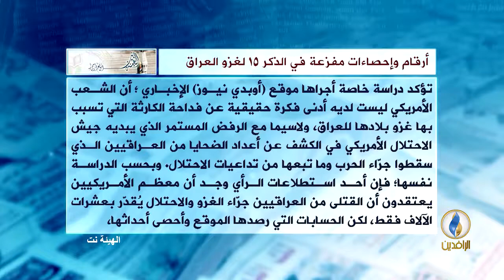أرقام وإحصاءات مفزعة في الذكرى الـ15 لغزو العراق تقرير في موقع الهيئة نت